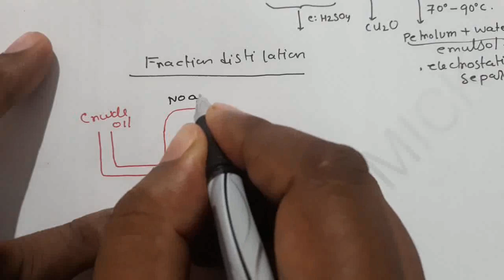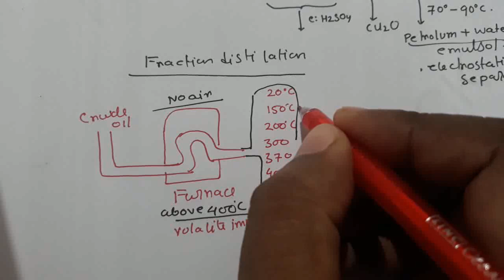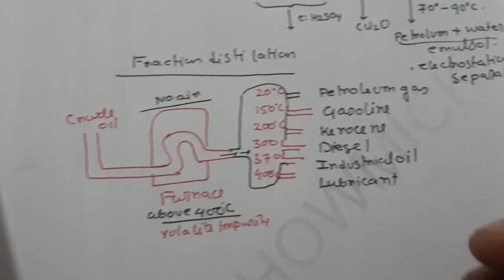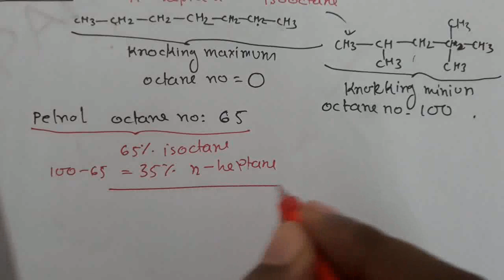Petroleum , Industrial chemistry, Mr.Pappu Bhowmick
Petroleum , Industrial chemistry